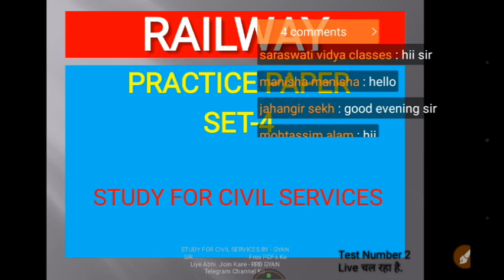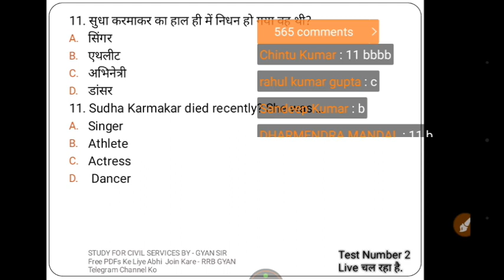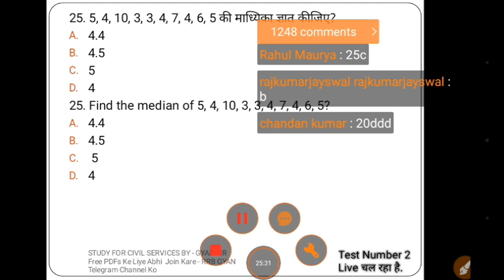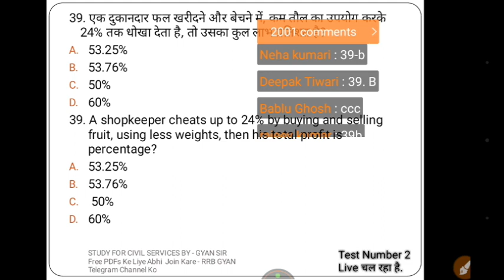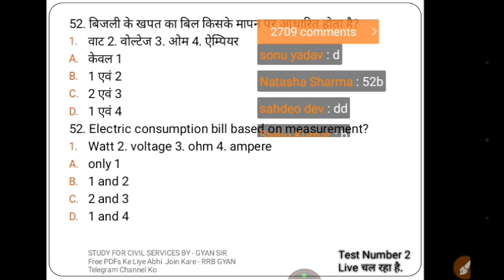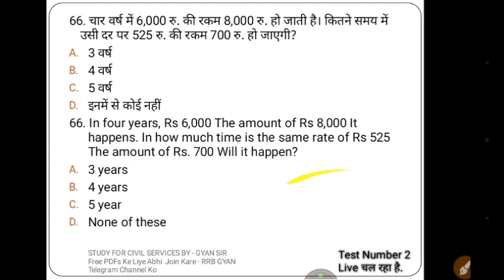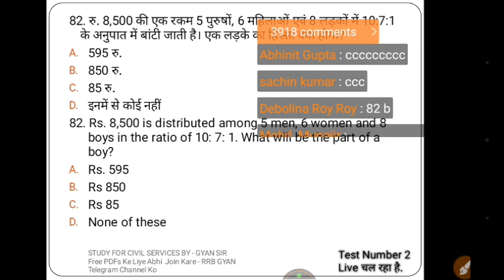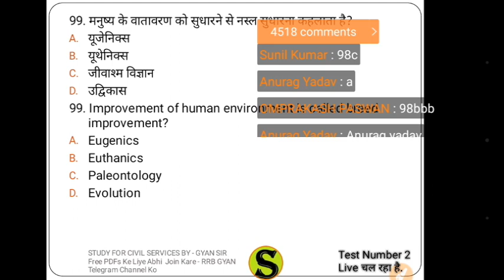धमाकेदार QUIZ -#4 rrb group d alp loco pilot railway upp police constable ssc cgl cpo chsl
75 Questions  60 Minutes (1 Hours)
 General Intelligence and Reasoning General Science
 group d syllabus -General Knowledge: Physics, Chemistry & Life Sciences at 10th Standard Level.

General Awareness on Current Affairs: Science & Technology, Culture, Sports, Personalities, Economics, Politics and any other subjects of importance.

Mathematics: Number System, BODMAS, Decimal, Fraction, Ratio, HCF & LCM, Ratio & Proportion, Percentages, Mensuration, Time & Work, Time & Distance, SI & CI, Profit & Loss, Algebra, Geometry Statistics, Age & Calculation, Pipes & Cisterns, Trigonometry.

General Intelligence and Reasoning: Analogies, Alphanumeric Series, Coding Decoding, Mathematical Operations, Relationship, Syllogism, Jumbling, Venn Diagram, DI & Data Sufficiency, Decision Making, Similarities & Differences, Analytical Reasoning, Classification, Directions, Statements-Arguments & Assumptions.

RRB ALP General Intelligence and Reasoning Syllabus: Analogies, Alphabetical and Number Series, Coding and Decoding, Mathematical operations, Relationships, Syllogism, Jumbling, Venn Diagram, Data Interpretation and Sufficiency, Conclusions and Decision Making, Similarities and Differences, Analytical reasoning, Classification, Directions, Statement – Arguments and Assumptions etc.

RRB Assistant Loco Pilot General Intelligence Syllabus: Figures and Pictures, Analogies, Space, Visualization, Similarities, Decision Making, Problem-Solving, Arithmetical Number Series, Differences, Arithmetical Reasoning, Analysis, Judgement, Relationship Concepts, Visual memory, Observation, Discrimination, Verbal and Figure Classification.

RRB ALP Syllabus for General Science: The syllabus under this shall cover Physics, Chemistry and Life Sciences of 10th standard level.

RRN ALP General Awareness Syllabus: current affairs in Science & Technology, Sports, Culture, Personalities, Economics, Politics and other subjects of importance, etc.